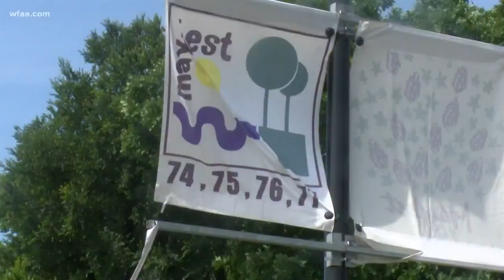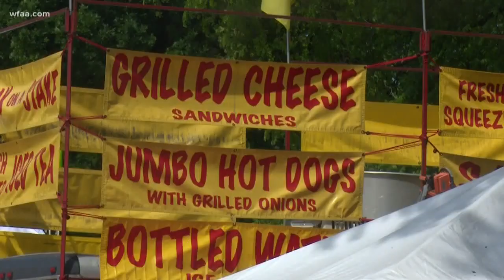REWIND: Mayfest helps keep Fort Worth beautiful since 1970s